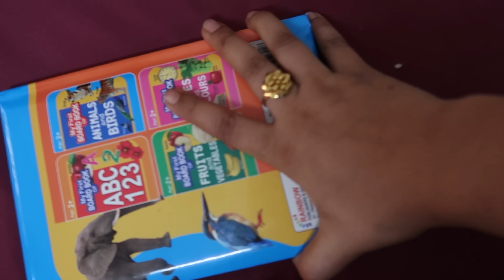papa ne sabko ganja karwa dia || 😫😫 sabse jada kon roya🥹